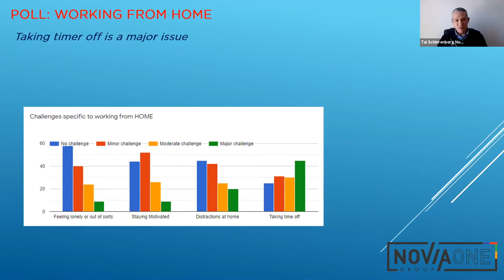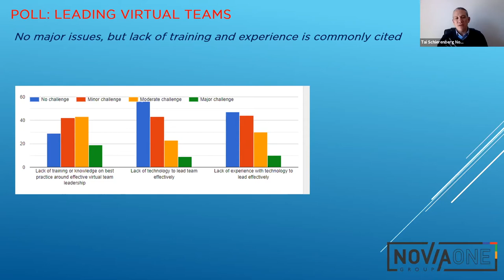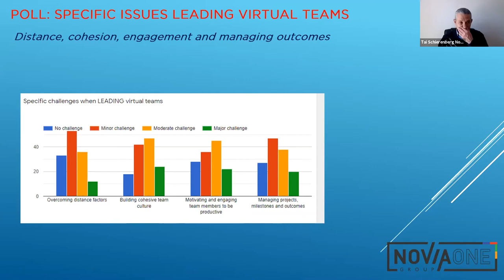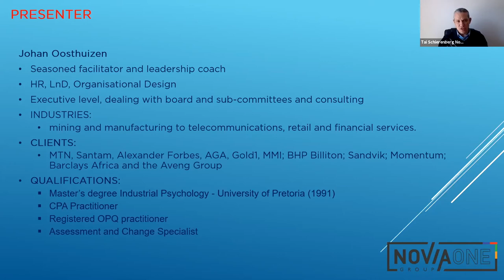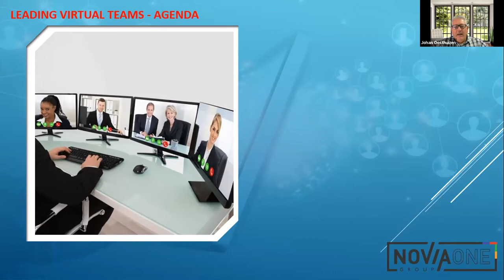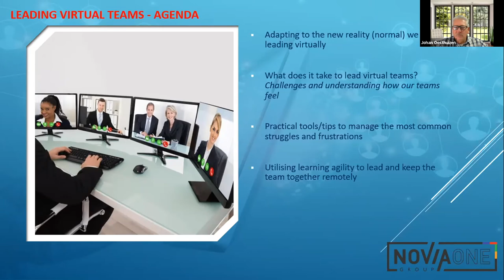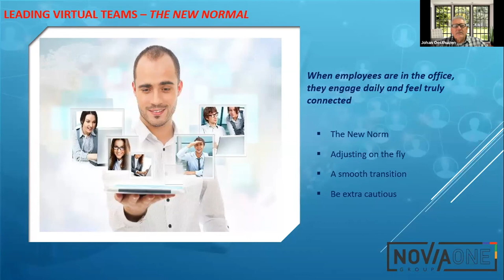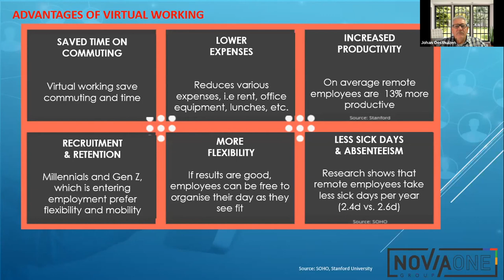Leading Virtual Teams - Part 1/4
LEADING VIRTUAL TEAMS
Virtual teams have become a fact of business life and remote leadership is obviously a hot topic. As a team leader how do you achieve this? So, what does it take to make them work effectively.

Join Novia One Training:
1. What does it take to lead virtual tams?
2. Understanding learning agility, how do you keep the team together remotely
3. Sharing basic tips for leading virtually

Facilitator:
Johan Oosthuizen has worked in various industries throughout Africa  focussing on Executive coaching, Leadership Development and Talent Management. Johan has a passion for the role that talent across generations will play in the organisations of the future – hence his focus on Talent &, Leadership Development and Coaching. He is a seasoned small- and large group facilitator and often act as Executive Coach for High Potential Leaders in a variety of industries.